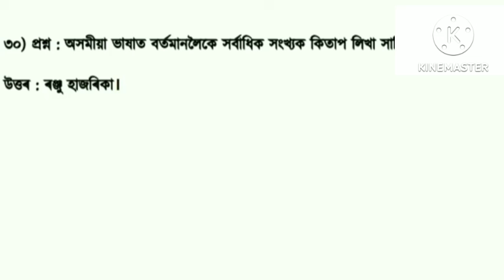Assam Direct Recruitment Grade-3 Grade-4 General Knowledge